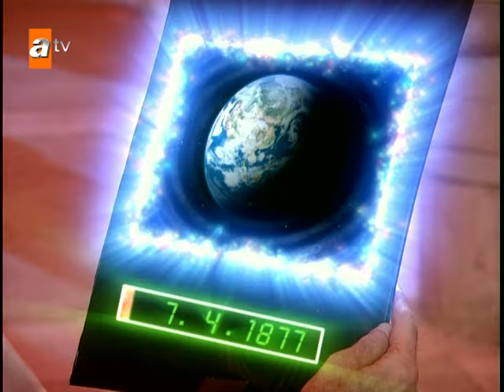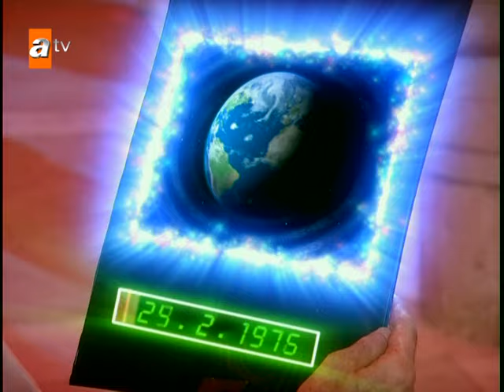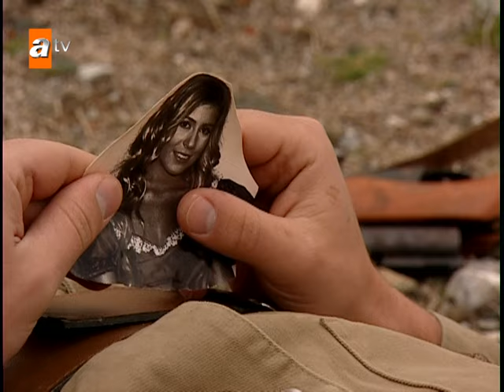70. Bölümün En İyileri - Selena Kolaj